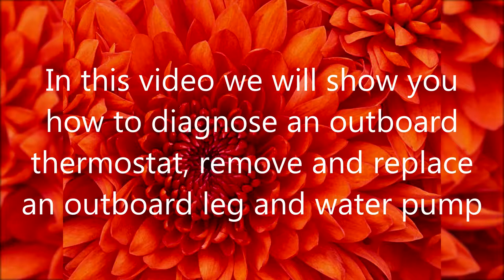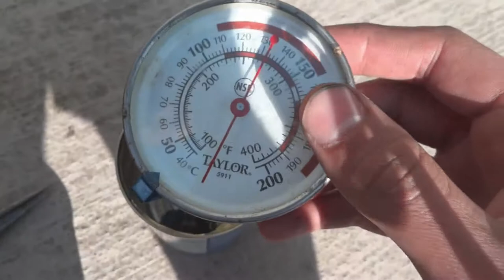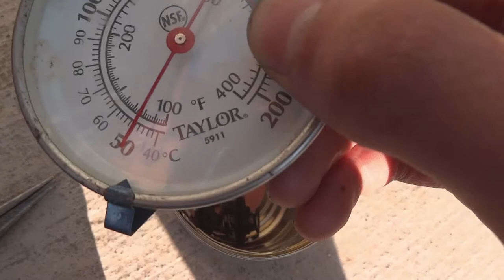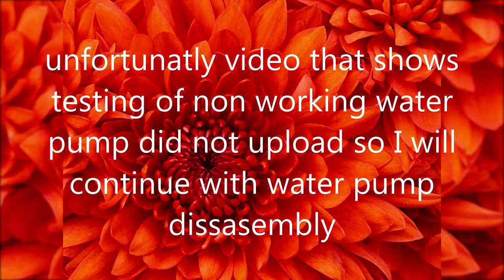how to change water pump impeller on yamaha outboard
In this video we will be showing how to remove and change a water pump / impeller along with outboard leg disassembly and as well as thermostat change